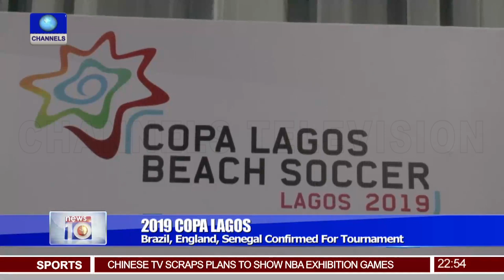National Badminton Championship Holds In Lagos On October 9